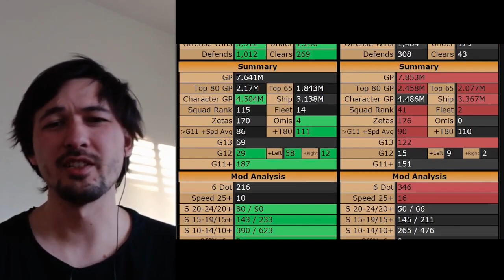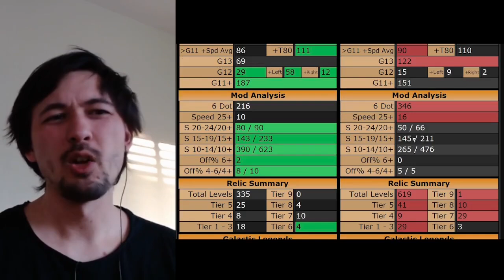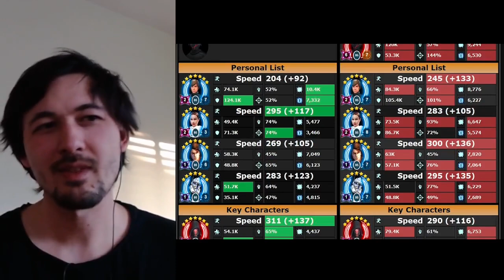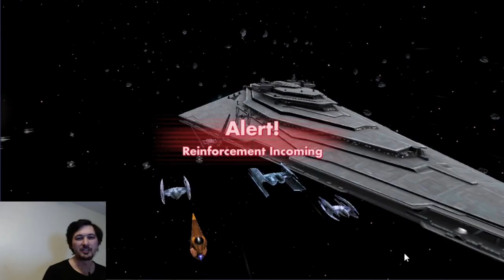GAC 26.2.2 | 2 v 5 GLs - 4 GL Territory - Outrider + G11 Starkiller on Offense | SWGOH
Opponent Sets a GL only territory. Outrider showcase on offense. G11 Starkiller makes an appearance.

0:00 - Intro + Recap
1:10 - Opponent Analysis
3:35 - Defense Breakdown
6:15 - Maul v SEE
9:30 - JMK v JMK
13:20 - JKR/JKL v SLKR
17:10 - GAS v Rey
21:05 - JML v Rey
26:05 - SOLO -Wampa v GG
28:55 - CLS v BB
30:50 - BB v MM
34:10 - G11 Starkiller v Phasma
40:05 - Palp v Finn
43:05 - Troopers v Zam
 44:25 - Traya v NS
FLEETS
48:50 - 6* Exec v 7* Exec
53:15 - Mal v Finalizer
55:45 - Reb W OUTRIDER v Raddus
1:00:00 - Outro